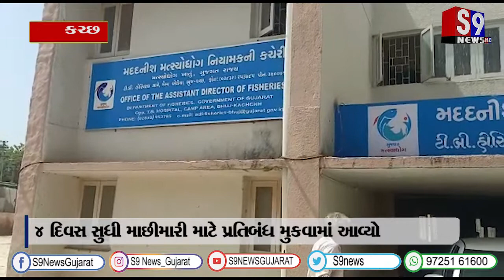કચ્છ : 4 દિવસ સુધી માછીમારી માટે પ્રતિબંધ મુકવામાં આવ્યો